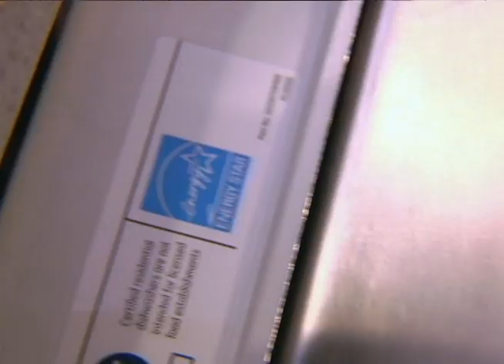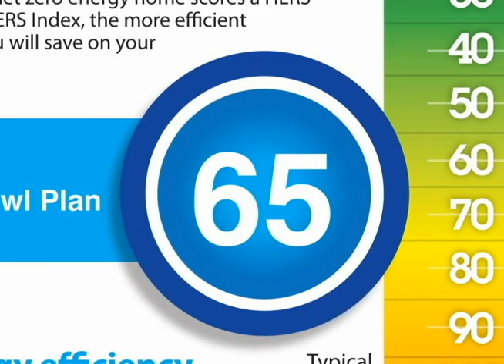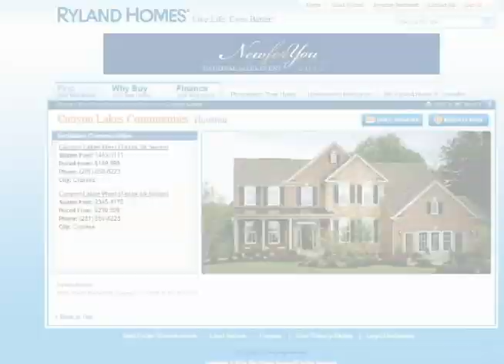CalAtlantic Environmental Report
With HouseWorks®, your new home works to preserve the environment, conserve energy, and provide more comfort. CalAtlantic's thoughtful planning of your neighborhood and efficiently designed homes help save the Earth's resources.